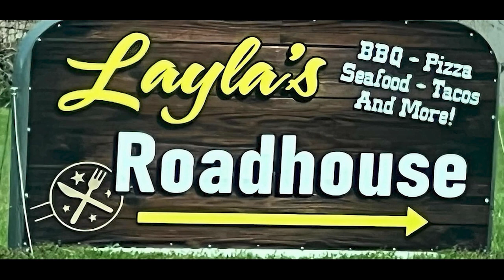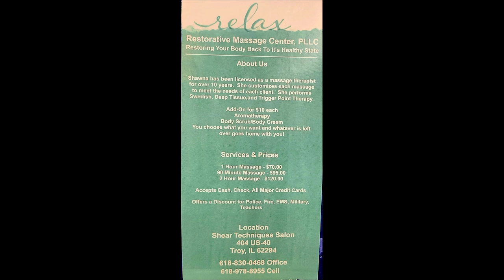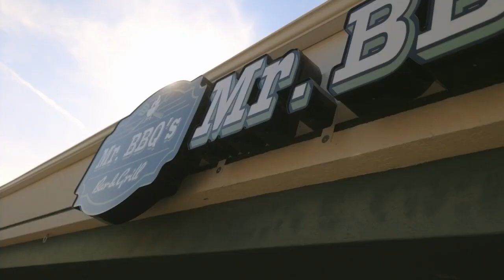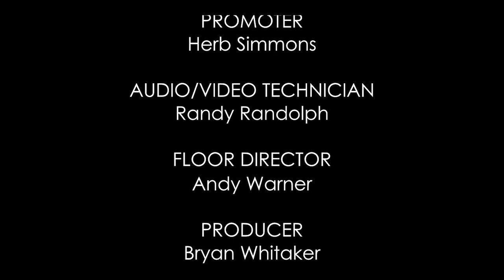SICW All-Star Wrestling 8-13-23